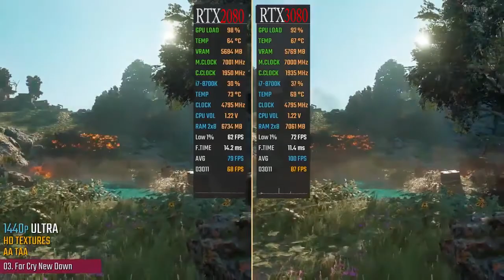RTX 3080 vs RTX 2080 Test in Games + Benchmark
Data User

We make these videos to Entertain people and Educate them. Our understanding is that it is in correlation to Fair Right Use, however, given that it is open to interpretation, if any owners of the content clips would like us to remove the video, we have no problem with that and will do so as fast as possible.

1)This video has no negative impact on the original works (It would actually be positive for them)
2)I only used bits and pieces of videos to get the point across where necessary.